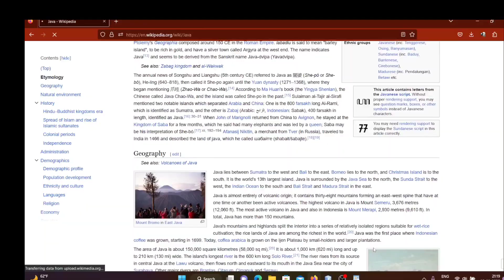#1- Introduction of java | Learn Complete java in Hindi | Java Standard Edition